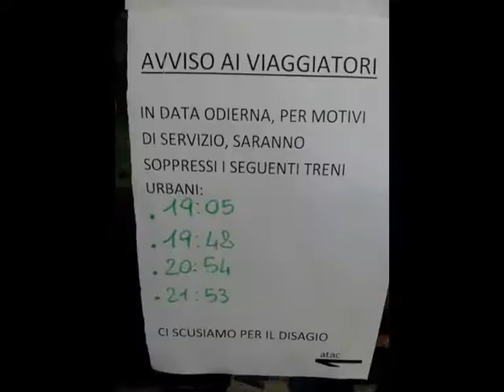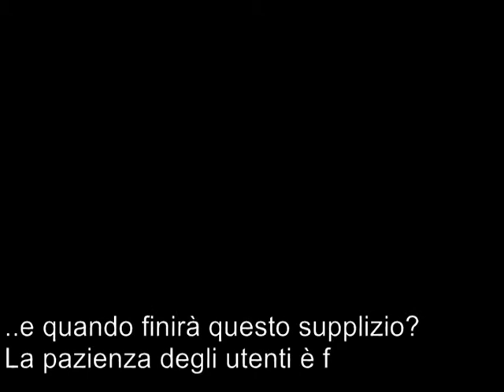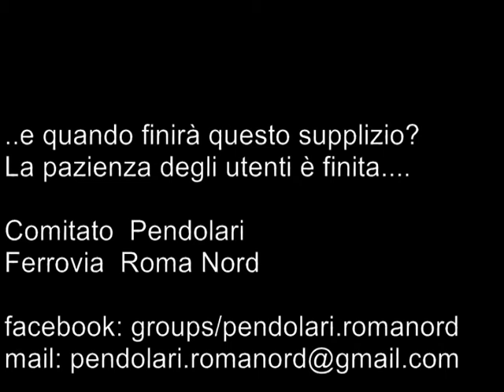Linea Roma-Viterbo:elenco dei disagi... per non dimenticare!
Piccolo e non esaustivo riepilogo temporale degli innumerevoli disagi patiti dagli utenti della linea urbana ed extraurbana ROMA-VITERBO. Noi non dimentichiamo.